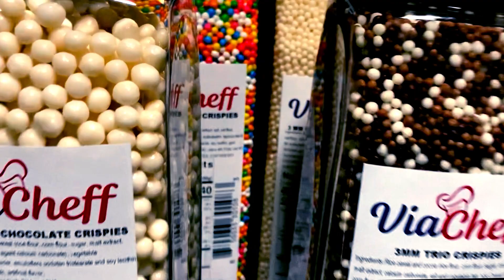Commercial Video I CRISPIES VIACHEF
Sometimes with a commercial video, you need to say who you are and what you do in 45 seconds and no words... yea, we can help.

Whether you're using it for marketing purposes, education or entertainment, video is now the primary medium for communication on the internet, and it's never been more accessible or easier to produce.